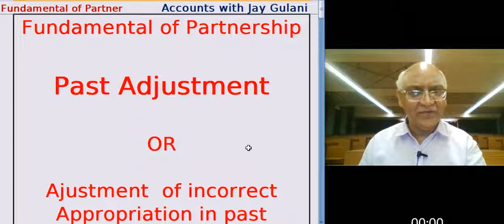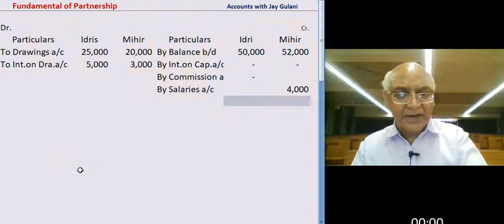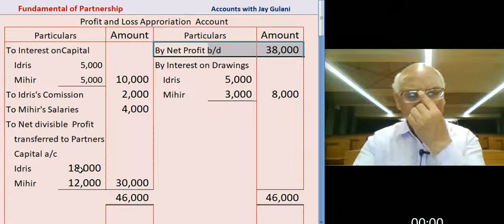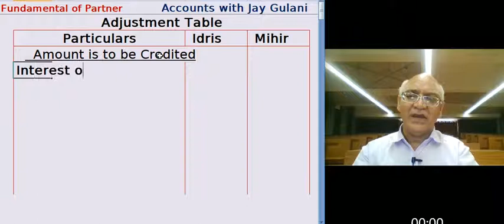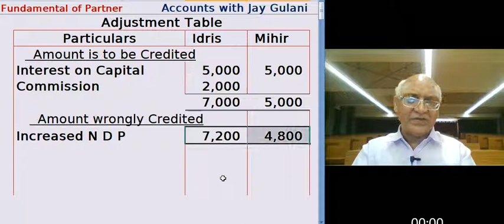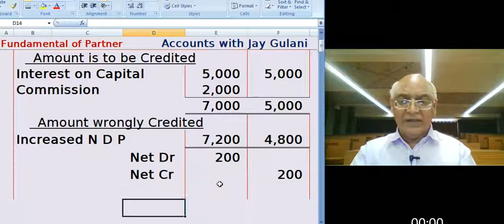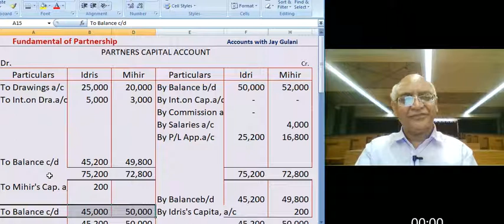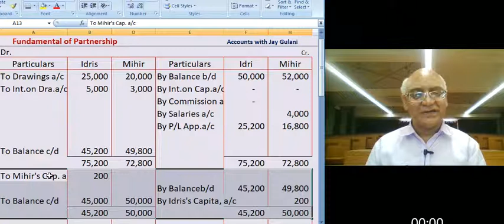Lecture No. 35 Partnership - Fundamental- Past Adjustment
Jay Gulani :  Class XII  Fundamental of Partnership Accounting. This lecture covered Concept of Past Adjustment.